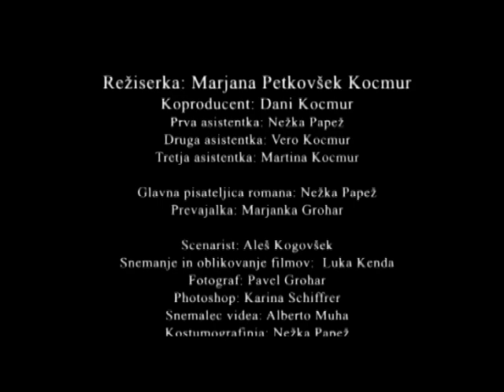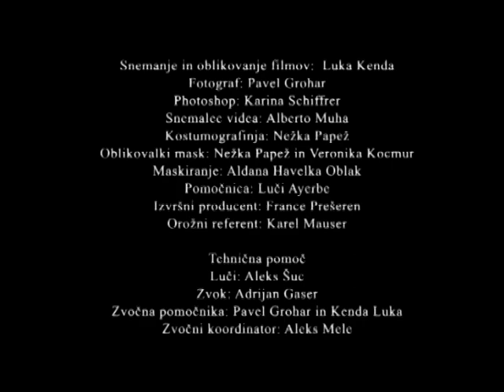40.Mladinski dan Pristava(2010) 3/3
Mladinski dan Pristava(2010)